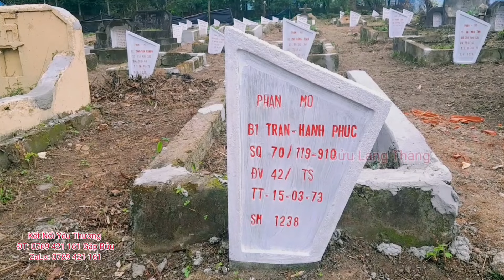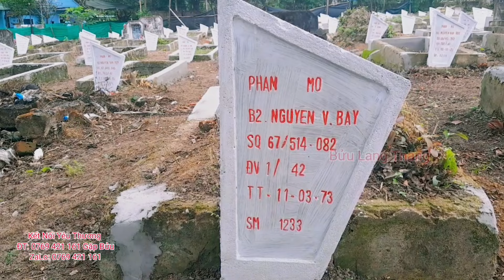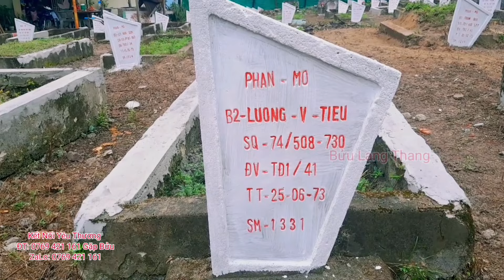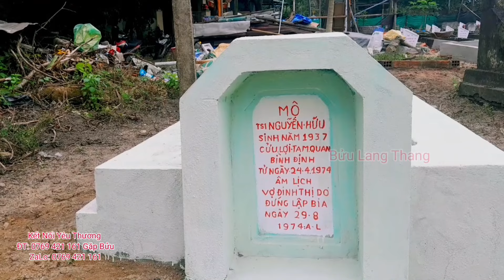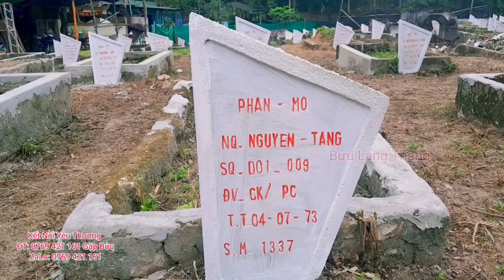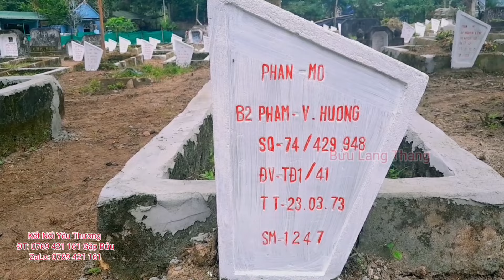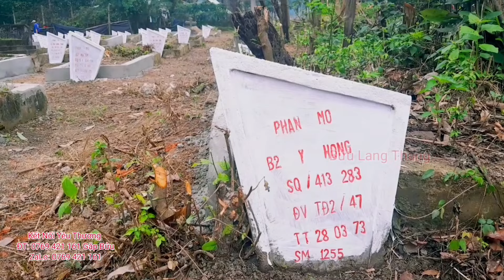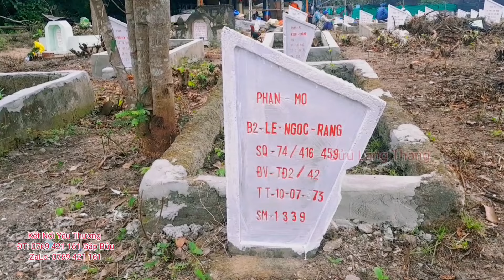Danh Sách Bia Tử Sĩ Tử Trận Năm 1973 Được Trùng Tu Mới Tại Nghĩa Trang Sư Đoàn 22 Bộ Binh (Phần 2 )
Bia Mộ Tử Sĩ Tử Trận Năm 1973 Được Trùng Tu Sơn Mới Tại Nghĩa Trang Sư Đoàn 22 Bộ Binh VNCH Tại Quy Nhơn
ĐT: 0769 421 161 Gặp Bửu